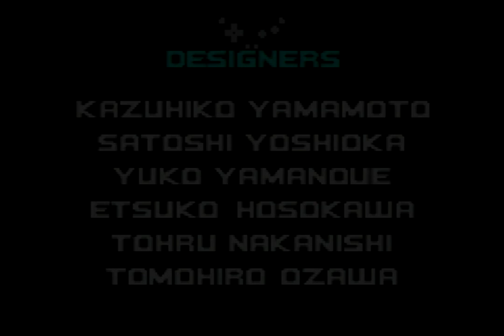Sonic Advance 2 (Knuckles) World Record - 23:21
Speedrun of Sonic Advance 2 as Knuckles in 23:21 RTA - timing starts upon selecting Leaf Forest 1, and ends upon the in-game timer freezing on the last boss. This speedrun was ran on a gamecube with a GBA Player, using the Gameboy Interface software (You can see my input display at the top!).

This run was honestly really good overall... except for the Techno Base Boss, which was absolutely god awful luck (both random patterns and bounces), losing about 20ish seconds to that alone. The rest of the run was very good so like, whatever, grinding a lottery with non-sonic is obnoxiously especially with 4 non-sonic characters.

- Leaf Forest was good
- Hot Crater 1 had a minor mistake but otherwise very good
- Music Plant 1 missed the frame perfect jumo and the rail didnt cooperate, but was still fine all things considered because it's the stage that doesn't function. Rest was fine - got the rng manipulation on the boss too
- Ice Paradise 1 and 2 were fantastic, with an acceptable 3 cycle of the boss
- Sky Canyon 1 and 2 were fantastic, with an acceptable 3 cycle of the boss
- Techno Base 1 got screwed by Music Plant springs/subpixels randomly but I still made the important block cycle at 0:49ish, so not much timeloss. Act 2 was great. The boss though, gave me god awful bounce luck, god awful platform luck, and ate half of my jump inputs, losing me about 20 seconds compared to a perfect fight.
- Egg Utopia 1 was fantastic, 2 got unlucky ring boxes but was fine, the boss was a little slow but fine
- XX Zone was very solid (albeit safe) ... except shocker, Egg Go Round eating my ass again. Love this boss so much.

Timestamps:
0:00​ - Leaf Forest
2:03 - Hot Crater
4:32 - Music Plant
7:33 - Ice Paradise
10:23 - Sky Canyon
13:23 - Techno Base
16:49 - Egg Utopia
20:20 - XX Zone